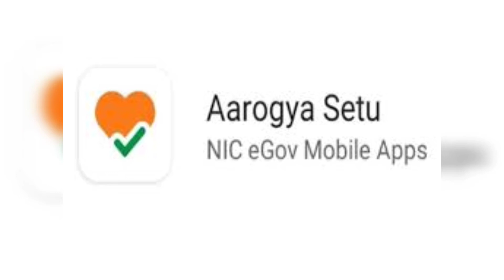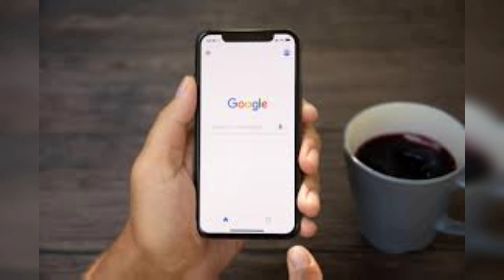ISL 7 🔥 কোথায় হবে ISL ঠিক করে ফেলল নিতা আম্বানি 💥 খেলোয়াড় দের জন্য চালু হলো নতুন Health apps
Hi
I am Anindya,

About this video: ISL 7 ⚽ 2020-21 Update News 😱.ISL 7 কোন রাজ্যে অনুষ্ঠিত হবে তা ঠিক করে ফেলল আইএসএল আয়োজক সংস্থা। তারই সঙ্গে ঠিক করল দুটি রাজ্যে 6 টি স্টেডিয়াম। খেলোয়ারদের স্বাস্থ্যের কথা ভেবে তৈরি করল নতুন হেলথ অ্যাপস।